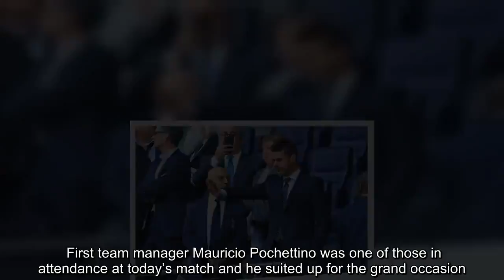Mauricio Pochettino paying special attention to ONE player on new Tottenham stadium visit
Spurs will officially open their new 62,000-seater stadium when they host Crystal Palace in the Premier League on April 3. The club have given their Under-18s the chance to become part of history as they take on Southampton in front of around 30,000 fans this afternoon. Tottenham will also host an exhibition game between some of the club’s legends and Inter Milan later this month. If they can successfully host both occasions, they will be handed the relevant safety certificates from Haringey Council. First team manager Mauricio Pochettino was one of those in attendance at today’s match and he suited up for the grand occasion. As the players emerged from the tunnel for the first time he was pictured smiling with chairman Daniel Levy and enjoying the moment. The Argentine will be keeping his eyes on one player in particular for the home team. His 17-year-old son, Maurizio, is on the bench for Tottenham and will be looking to show the fans what he can do. The young midfielder has scored two goals in nine U-18 Premier Leaue matches this season. His dad is keen for Tottenham to hold at least one training session at their new ground before the £1billion facility is official opened. Spurs are set to host Manchester City in the Champions League on April 9 in the first leg of their quarter-final. Those fans who are unable to attend have been left furious that the first match against the Eagles will not be shown on Sky Sports. The opening ceremony of the new stadium will be broadcast live but City’s clash with Cardiff will then take precedence and be shown instead. If all goes to plan, Tottenham will play the final five home games of the season against Palace, Huddersfield, Brighton, West Ham and Everton at their new ground. J’Neil Bennett became the first ever Tottenham player to score the first goal at the new stadium. The youngster cut inside his full-back before bending a beautifully curled shot into the far corner to the delight of the crowd.